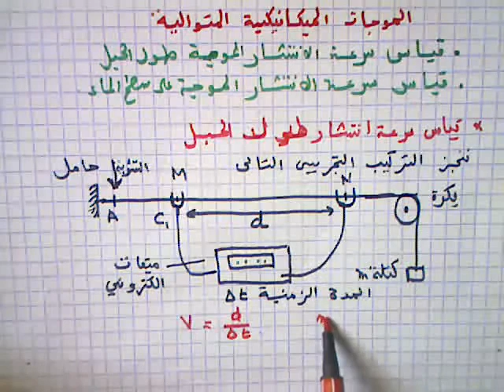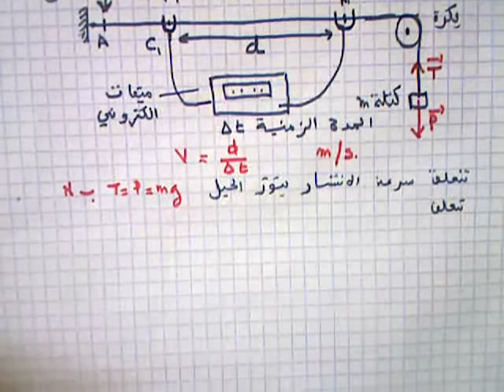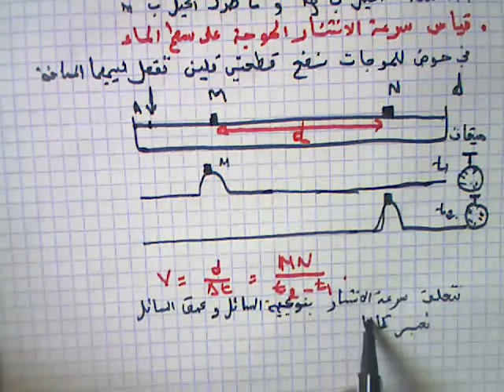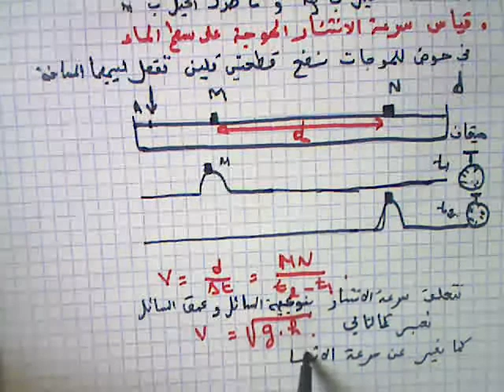الموجات الميكانيكية المتوالية فيديو2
دروس مبسطة في الفيزياء والكيمياء .